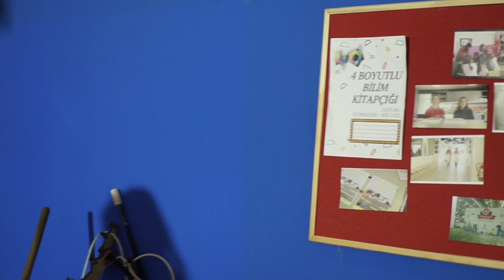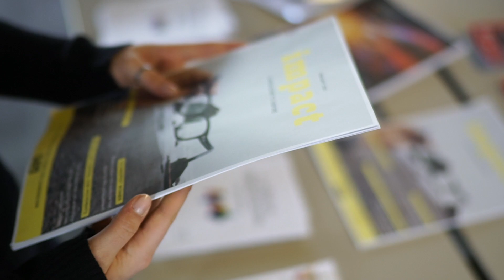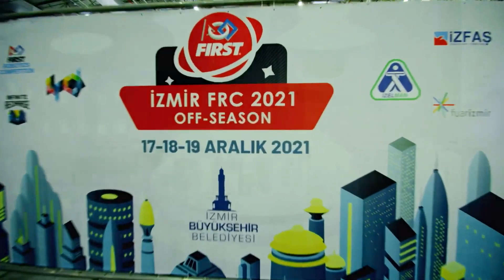FRC Team 6429 - 4th Dimension | 2022 Chairman's Award Winner Video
Linkedin: FRC Team 6429 | 4th Dimension